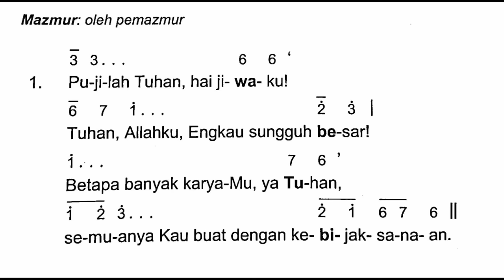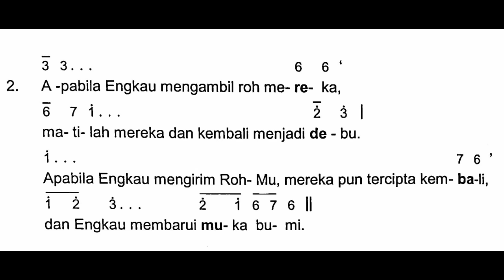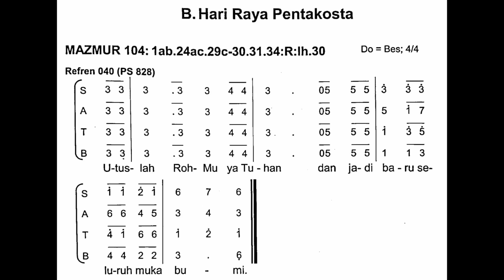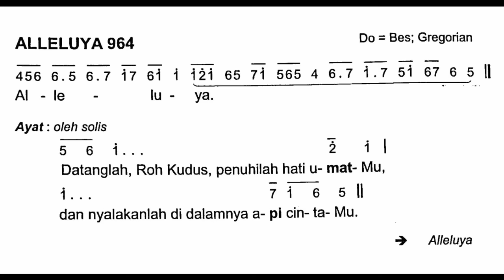[Edisi Baru] Minggu, 19 Mei 2024 - HARI RAYA PENTAKOSTA - Mazmur Tanggapan dan Alleluya - Tahun B